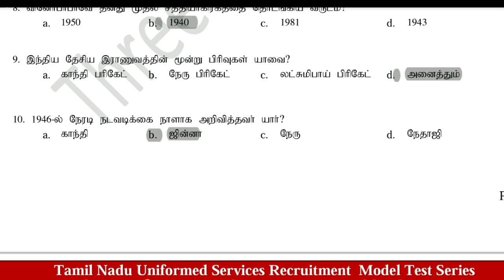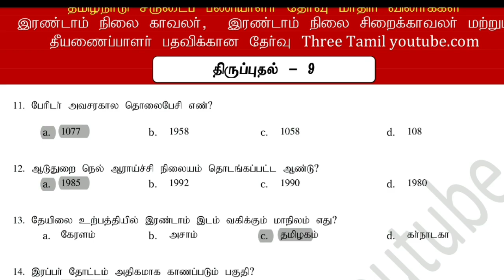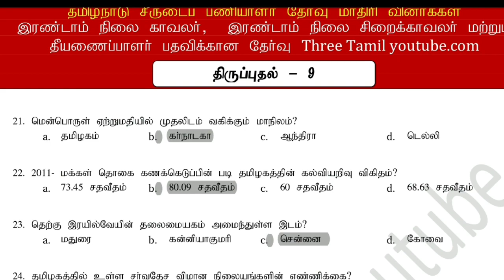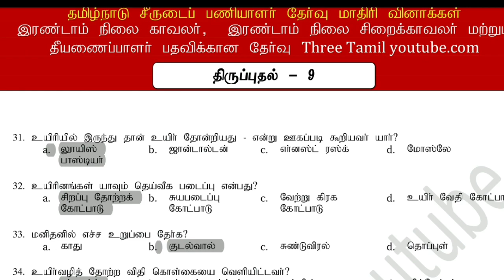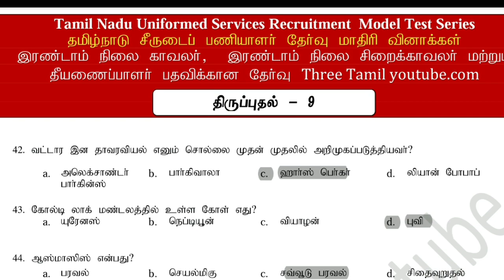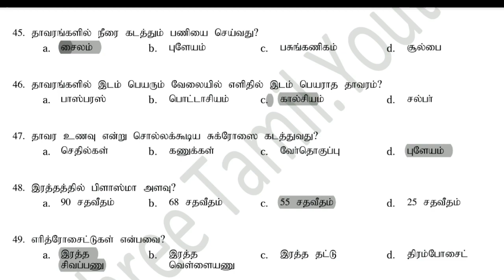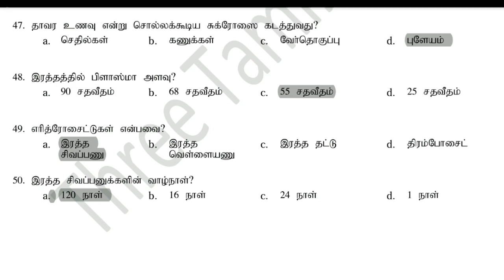🔴காவலர் தேர்வு திருப்புதல்-9 - மிக முக்கியமான வினாக்கள் -TNUSRB POLICE EXAM REVISION-9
Tnusrb revision exam - 9

காவலர் தேர்வு திருப்புதல் பகுதி 9.

தமிழ்நாடு காவலர் தேர்வு திருப்புதல் நோக்கத்திற்காக வழங்கப்பட்ட வினாக்கள் மீண்டும் மீண்டும் படித்து பயன் பெற்றுக் கொள்ளவும் நன்றிகள்...